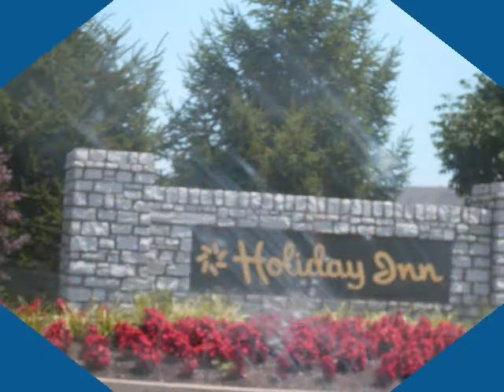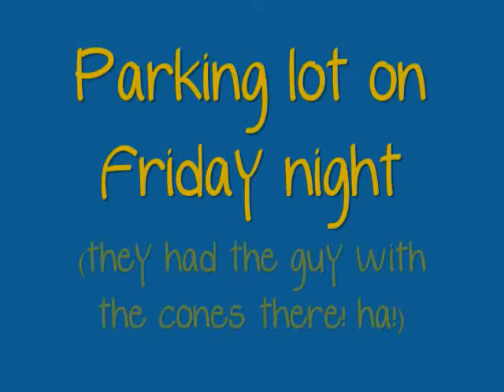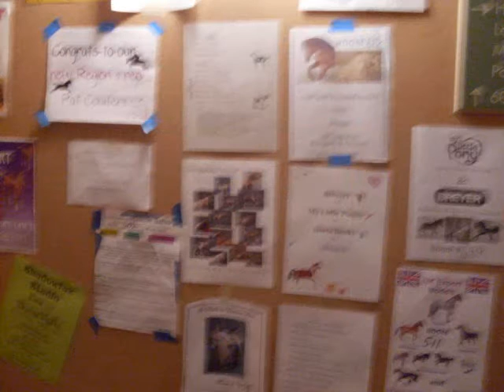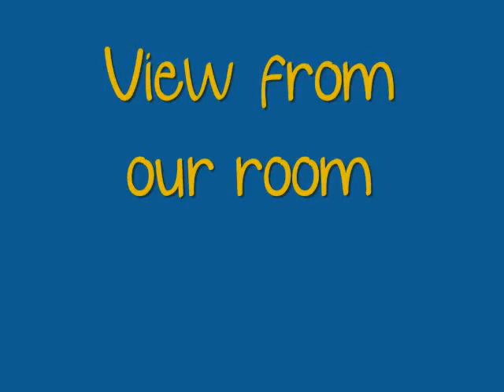HIN marriott breyerfest 2009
ALLRIGHTSGOTOTHEARTIST!

This is the 3rd time uploading this:/ ughhh youtube :/